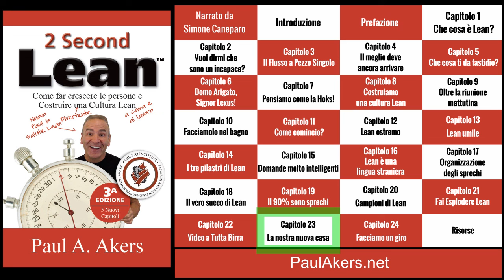2 Second Lean - Italian audiobook (Italiano)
00:00  ~  Introduzione
03:25  ~  Prefazione
05:14  ~  Capitolo 1 - Che cosa è Lean?
11:29  ~  Capitolo 2 - Vuoi dirmi che sono un incapace?
17:44  ~  Capitolo 3 - Il Flusso a Pezzo Singolo
24:43  ~  Capitolo 4 - Il meglio deve ancora arrivare
29:59  ~  Capitolo 5 - Che cosa ti da fastidio?
43:39  ~  Capitolo 6 - Domo Arigato, Signor Lexus!
54:42  ~  Capitolo 7 - Pensiamo come la Hoks!
1:06:49 ~ Capitolo 8 - Costruiamo una cultura Lean
1:22:18 ~ Capitolo 9 - Oltre la riunione mattutina
1:32:38 ~ Capitolo 10 - Facciamolo nel bagno
1:39:02 ~ Capitolo 11 - Come comincio?
1:46:26 ~ Capitolo 12 - Lean estremo
1:58:44 ~ Capitolo 13 - Lean umile
2:06:04 ~ Capitolo 14 - I tre pilastri di Lean
2:18:09 ~ Capitolo 15 - Domande molto intelligenti
2:52:32 ~ Capitolo 16 - Lean è una lingua straniera
2:59:21 ~ Capitolo 17 - Organizzazione degli sprechi
3:15:34 ~ Capitolo 18 - Il vero succo di Lean
3:19:15 ~ Capitolo 19 - Il 90% sono sprechi
3:24:49 ~ Capitolo 20 - Campioni di Lean
3:29:45 ~ Capitolo 21 - Fai Esplodere Lean
3:35:27 ~ Capitolo 22 - Video a Tutta Birra
3:38:54 ~ Capitolo 23 - La nostra nuova casa
3:46:30 ~ Capitolo 24 - Facciamo un giro
3:53:48 ~ Risorse
Salute Lean ~ Invecchiare al contrario (Lean Health - Italian Audiobook)
Per ulteriori informazioni su Paul Akers e Lean, visita il suo sito (Per la maggior parte in lingua inglese)

Per maggiore comodità ed efficienza puoi ascoltare questo audiolibro nella nostra nuova App 2 SECOND LEAN PLAY APP! Per la versione Apple vai a questo

Se vuoi ricevere notizie (in inglese) sulla FastCap, 2 Second Lean e/o il podcast The American Innovator, vai al
Le nostre risorse e video saranno tradotte in lingua a seconda del livello d'interesse. Quindi, se sei interessato e questi ti sono utili ... faccelo sapere. Gradiamo sinceramente il feedback in modo da poter continuare a migliorare continuamente!

Paul Akers è un imprenditore, autore, oratore e appassionato di Lean. Ha scritto 5 libri su Lean: 2 Second Lean, Lean Health (Salute Lean), Lean Travel, Lean Life e Banish Sloppiness (Abolire la sciattezza). Paul viaggia in tutto il mondo per istruire e parlare sui principi Lean e produzione snella. Paul ha un podcast chiamato The American Innovator in cui condivide le sue avventure e i suoi viaggi Lean.

Per ulteriori informazioni su Paul Akers e Lean, visita il suo sito

Paul è il fondatore e presidente della FastCap, con sede a Ferndale, Stato di Washington (USA). Con oltre 2000 distributori in tutto il mondo, la FastCap è un'azienda internazionale di ricerca, innovazione, sviluppo e produzione fondata nel 1997. La FastCap è essenzialmente un'azienda Lean, determinata a migliorare continuamente tutto, ogni giorno. I prodotti FastCap riflettono l'idea che tutto può essere migliorato e le idee migliori provengono dall'officina. Per ulteriori informazioni su FastCap, visitare il sito Web di FastCap o il blog Per ricevere notizie (in inglese) su FastCap, 2 Second Lean e il podcast The American Innovator, vai questo